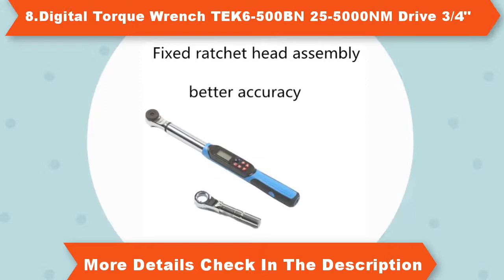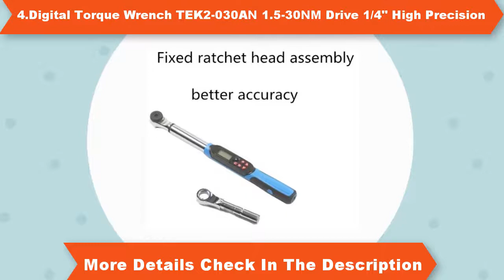Top 10 Professiona Digital Torque Wrench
1.ARITER 244-2534N.m hex key Hexagon Adjustable Hollow Hydraulic Torque Wrench

4.Digital Torque Wrench TEK2-030AN 1.5-30NM Drive 1/4'' High Precision

10.1/2" 3/4" 17-340N.m High Precision Digital LCD Display Torque Wrench